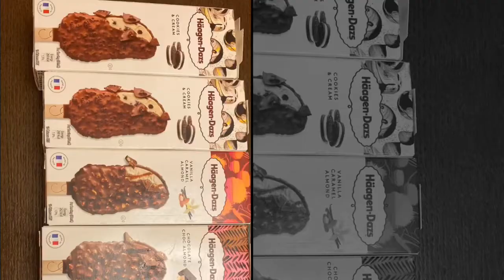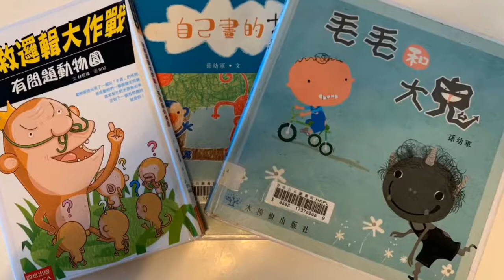She is cute